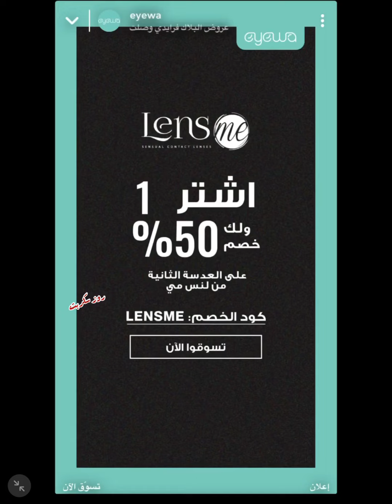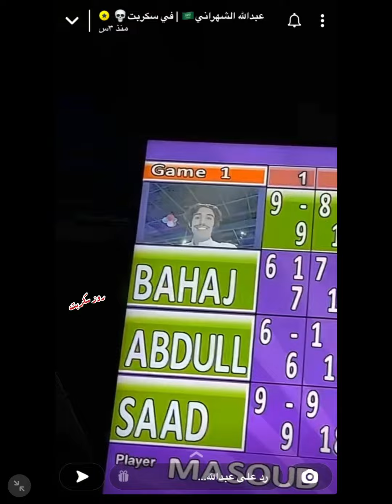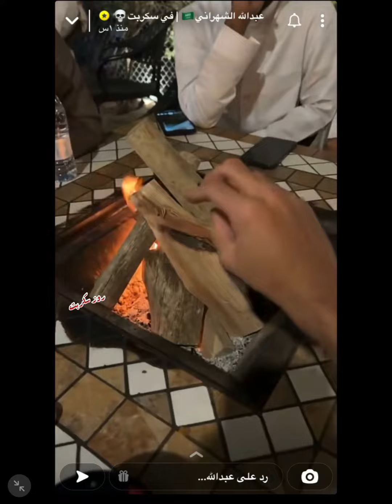سنابات عبدالله الشهرانيمع🔥سعود_آل_جوزاء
منورين حبايب قلبي في قناتي ❤️.
شكراً لطلتكم لحلوه ولا تنسوني من الايك و الإشتراك لدعمي ..
احبكم
حسابي التواصل الاجتماعي للعام بالتيك roo3344